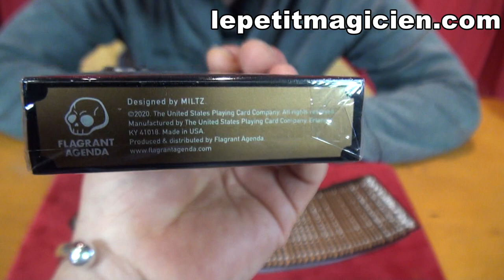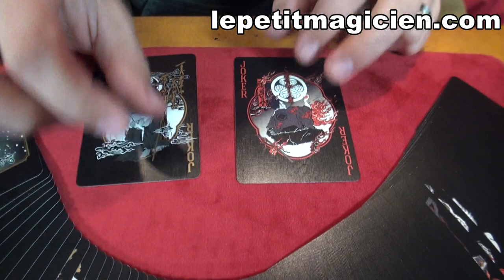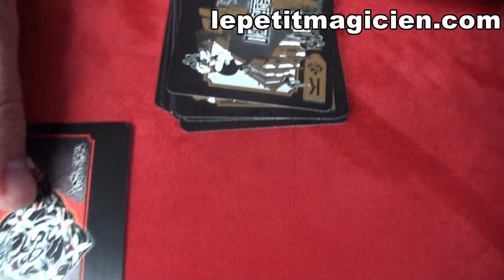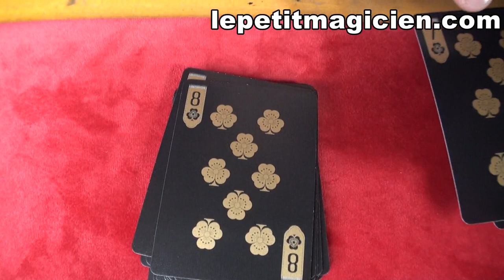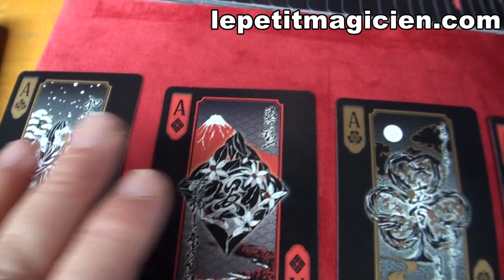Edo Karuta gold - lepetitmagicien.com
Edo Karuta gold

Après quatre précédents projets de cartes à jouer entièrement centrés sur le thème du changement et de la transformation, nous avons décidé d'explorer quelque chose de différent: le graffiti de rue. Nous avons toujours été intéressés par la culture de rue, avec laquelle Flagrant Agenda a commencé, en particulier les graffitis et la façon dont elle peut être utilisée comme moyen de faire valoir un point. Après au moins deux tentatives infructueuses pour proposer un concept et un design qui nous satisfont, nous sommes tombés sur MILTZ. Le pilier esthétique d'Edo Karuta est l'omni présent Edomoji, les styles typographiques et de lettrage japonais qui ont été inventés et très populaires pendant la période Edo.